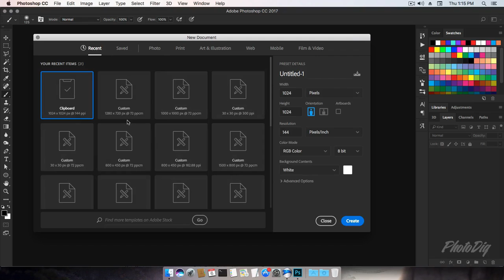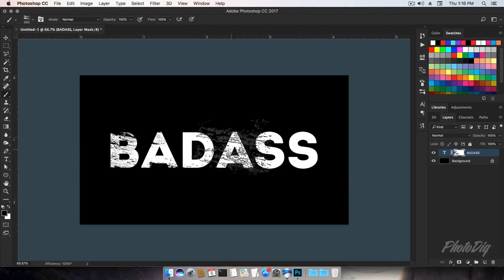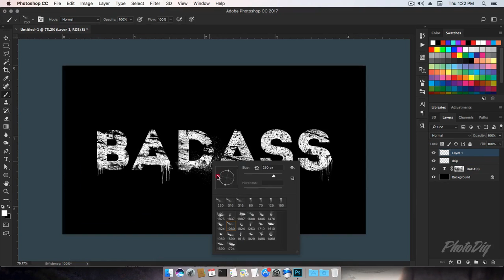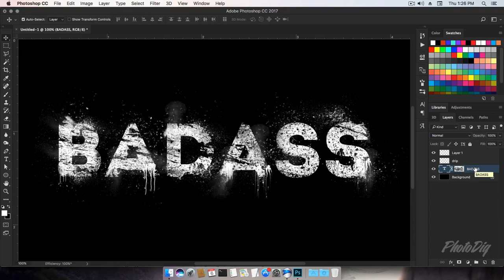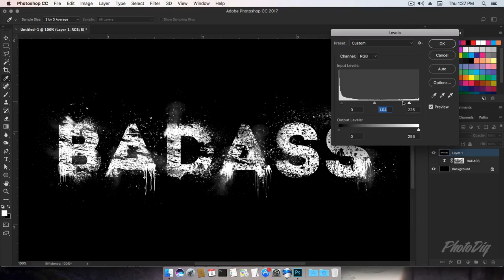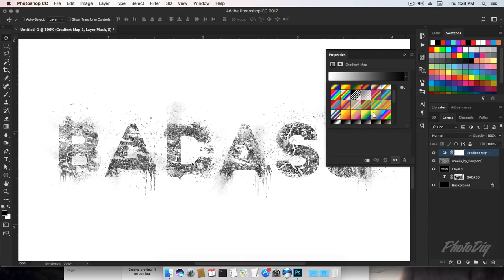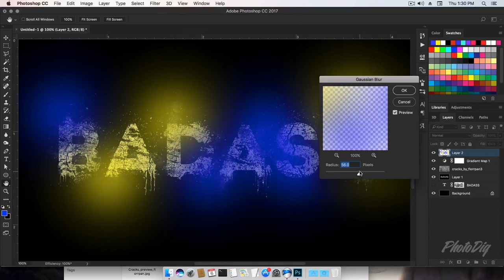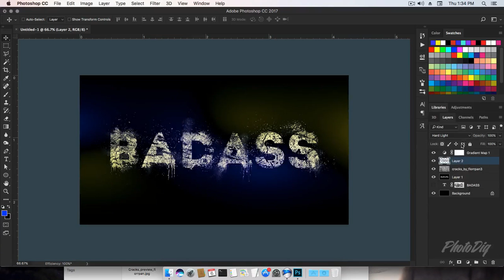How to Create Grunge Text Fffect in Photoshop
On this video no instructional speech. I'll just record this video when try to create grunge text effect with Photoshop.
The effect combines between exploding and splat by using related photoshop brush that you can find at below link.